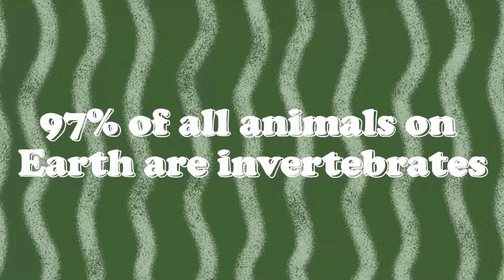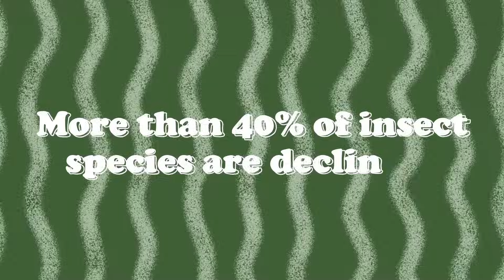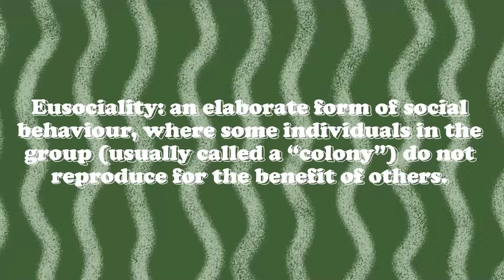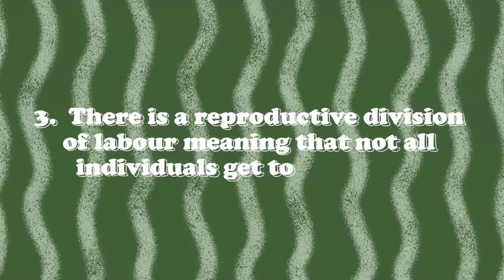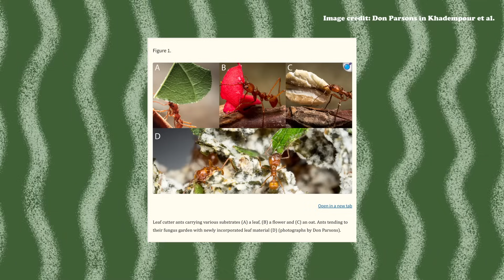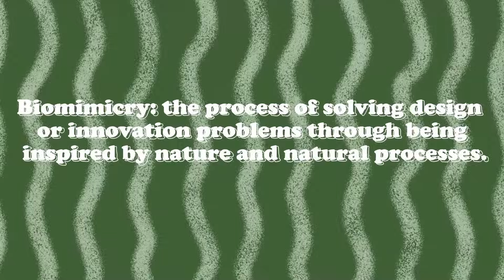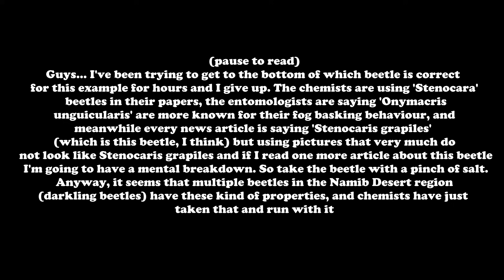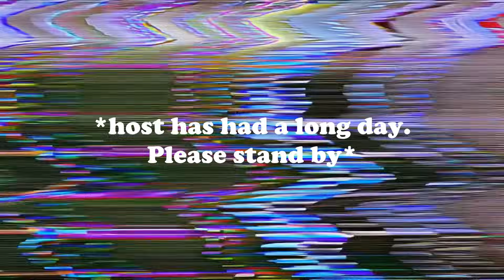What We Can Learn From Bugs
'Bugs' are overlooked, surrounded by negative perceptions, and incredibly at risk from extinction. Yet 'bugs' are actually an incredibly diverse group of invertebrates comprising insects and other terrestrial creep crawlies with a fascinating range of biology and behaviour. Scientists are already using bugs to solve some of our most pressing problems through biomimicry. So, how could bugs help us create a solarpunk future?

Chapters:
00:00 Introduction
00:44 Bugs are Overlooked AF
03:19 Bug Biology and Behaviour
07:48 Bug Biomimicry

Sources:

General throughout: 'An Immense World' by Ed Yong